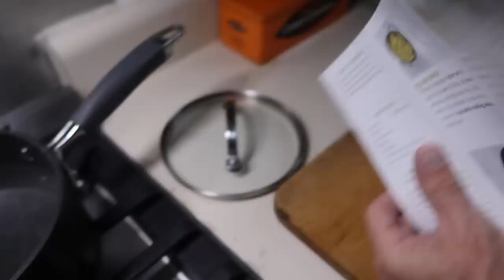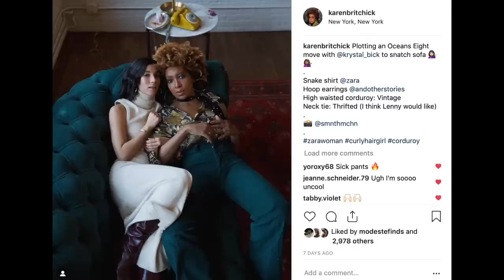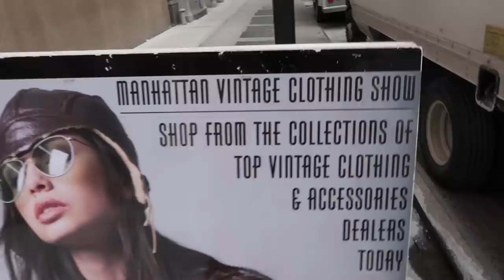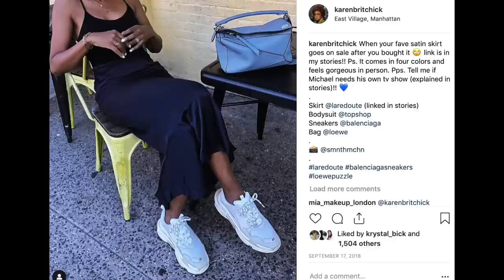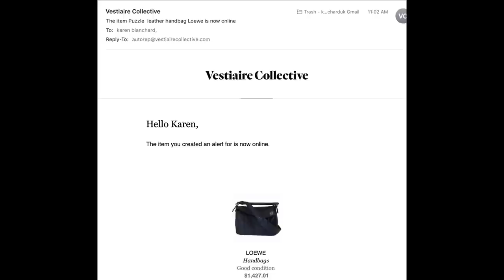NEW SPRING FINDS!! WHAT I AM WEARING VLOG!!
Get started with 6 meals free – that’s 2 free meals in each of your first 3 HelloFresh boxes. and enter karenbritchick60 for a total of $60 off.

OMG Michael is making an appearance over from our weekly Instagram stories!!!  Instagram followers already know about our weekly episodes :- )

Also here is a vlog of what I am wearing in this transition weather. One day it's cold one day it's mild-ish.  So you'll see what to wear when it's cold and what to wear when it's mild.  Also I'm sharing new spring pieces for 2019 so far. There are more but they'll be in another video!! For now get some early spring outfit ideas and more thoughts on how to build a capsule wardrobe for spring.  Also how to dress when it's cold and some general inspiration on what to wear for spring and also get some general thoughts on spring outfits 2019!

MANGO TEDDY COAT: Sold out

RED WOOL COAT: Vintage Ralph Lauren

KILT: Vintage

CHLOE SUNGLASSES: Sold out

Yellow shirt : Thrifted

White strappy sandals: Zara